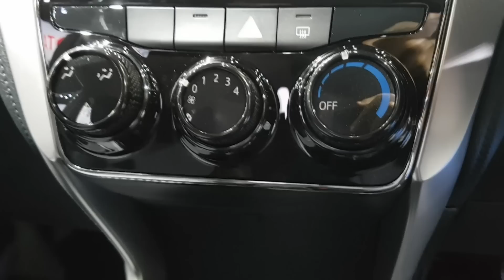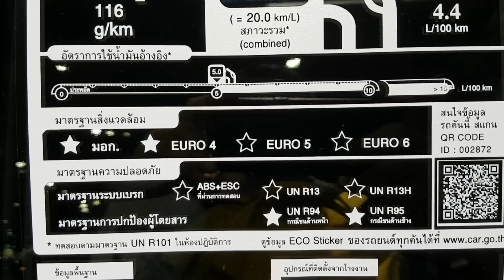Toyota Yaris Ativ 2017 1.2 J CVT ราคา 519,000 บาท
Toyota Yaris Ativ 1.2 J CVT ราคา 519,000 บาท
กระจังหน้าสีดำ
ไฟหน้าแบบมัลติรีเฟลกเตอร์
ไฟท้ายแบบ LED Light Guiding
พวงมาลัยพาวเวอร์ไฟฟ้า EPS ยูรีเทน ตกแต่งด้วยแถบเมทัลลิก ปรับสูง-ต่ำได้
เครื่องเสียงวิทยุ AM/FM/CD/MP3/WMA พร้อมช่องต่อ USB และ AUX
ลำโพงภายในห้องโดยสาร 2 ตำแหน่ง
ถุงลมเสริมความปลอดภัย 7 ตำแหน่ง
ระบบเบรก ABS/EBD และระบบเสริมแรงเบรก BA
ระบบควบคุมการทรงตัว VSC และระบบป้องกันล้อหมุนฟรี TRC
ระบบเซ็นทรัลล็อก